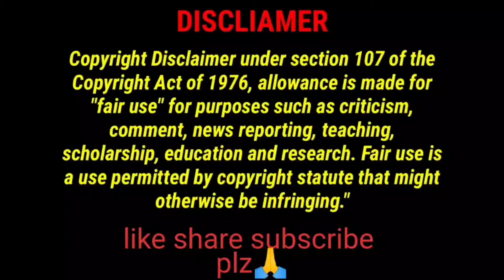ASMR EATING 😋Chilli Chicken Hakka Noodles Chicken Lolipop Chicken Manchurian Chilli Potatoes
Chicken Lolipop 🍗 Manchurian Chilli Potatoes Chilli Chicken Chilli Baby Corn Hakka Noodles 🍝 Schezwan Noodles Schezwan Fried Rice 😋

hello guys
      here original channel owner name below 👇
happy eat with Tina
maddy eats
Bharat eating show
spice asmr
foodie jd